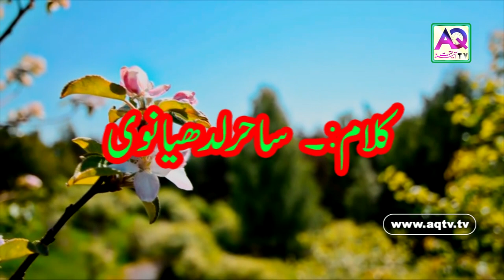Tere Ghum to Bhula diye | Amazing Poetry By Sahir Ludhianvi | Urdu Hindi Poetry | AQ TV